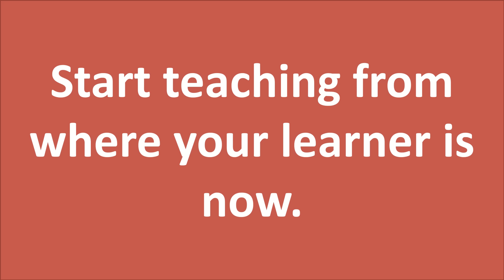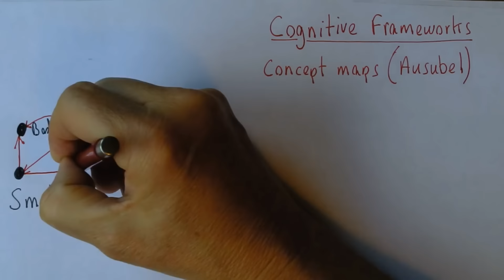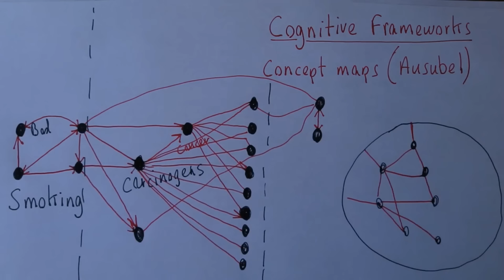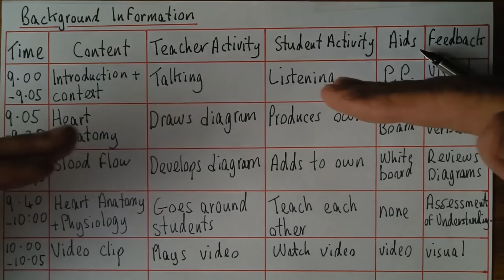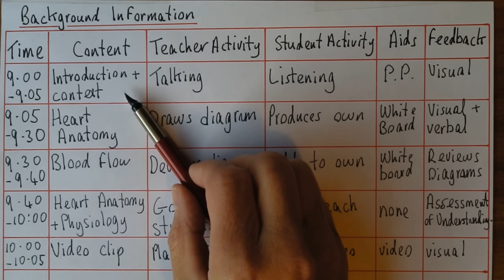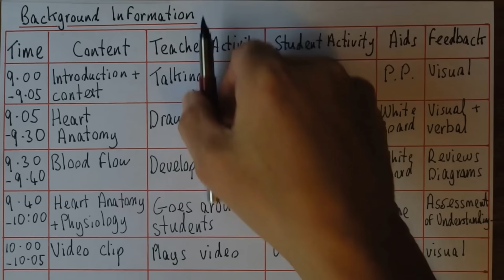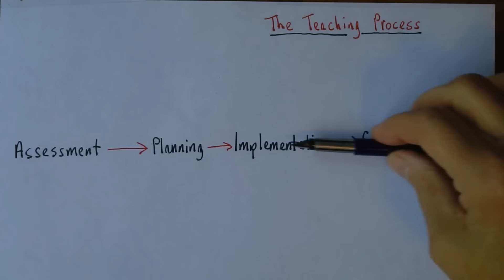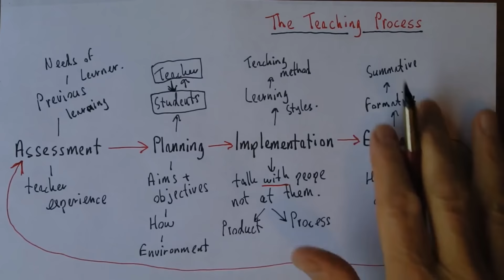Learn how to teach, Parts 1 to 5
Teaching skills